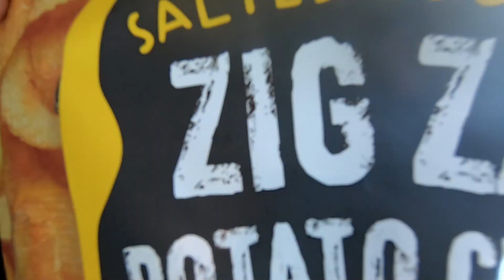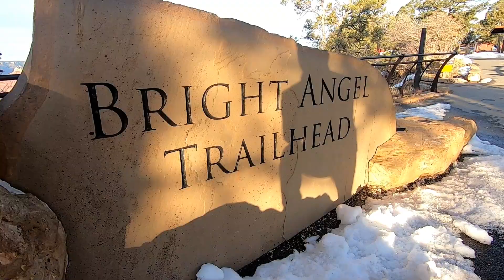NNHS92 Arizona dec 2019